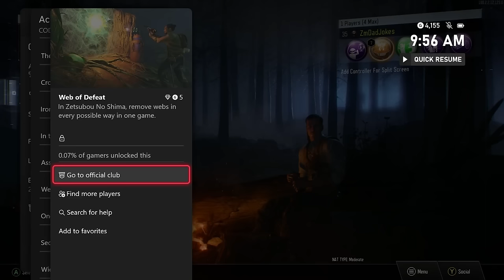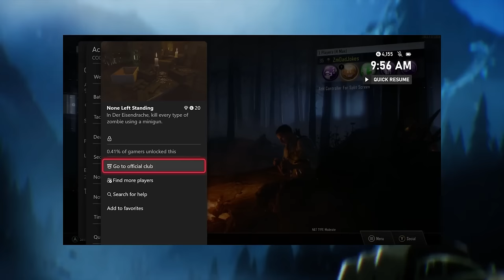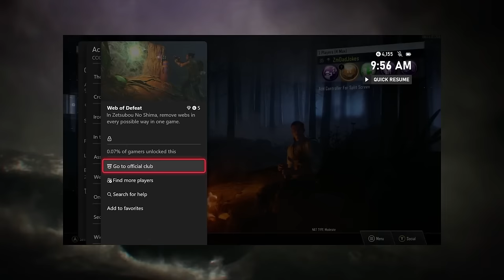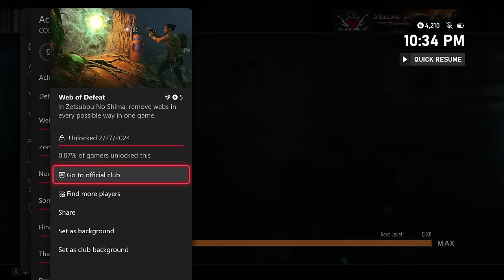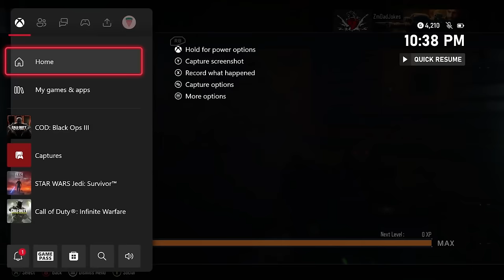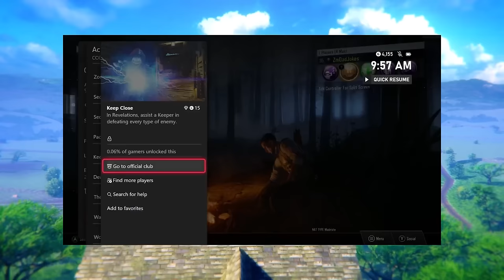Unlocking the rarest Black Ops 3 Zombies achievements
After the great reception of my BO4 Zombies achievements video, I figured it was time to take it to the next level. These are the rarest BO3 Zombies achievements on every map.

Movie footage: Thor: Ragnarok

The following are all from Subnautica, published by Unknown Worlds